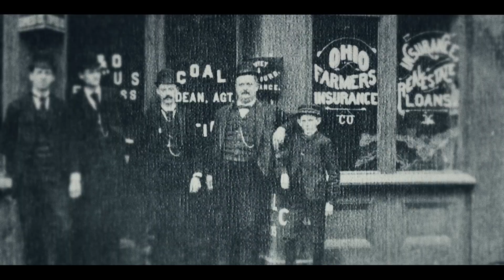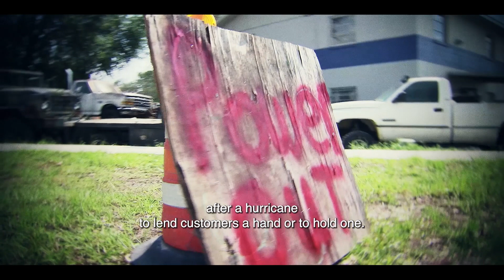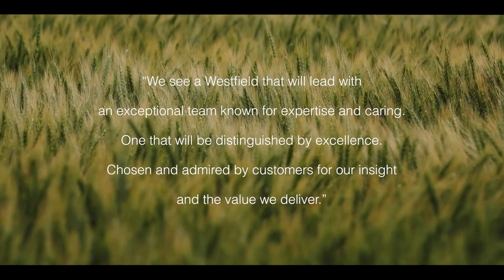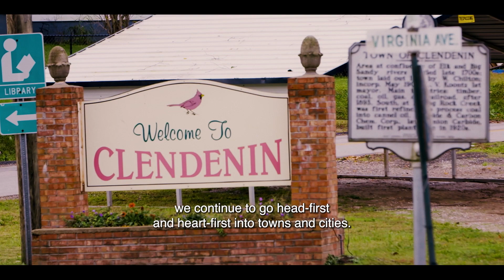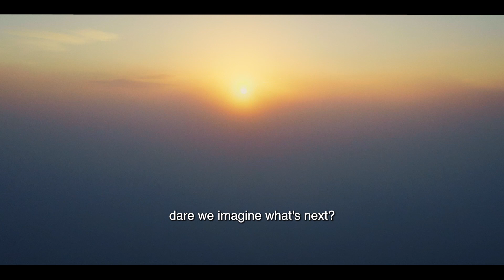Westfield 175 Years Forever Forward With Captions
For 175 years, generations of Westfield leaders and employees have stayed true to our vision and values, embracing our culture, change and challenges, learning, and listening to meet the needs of Westfield customers.